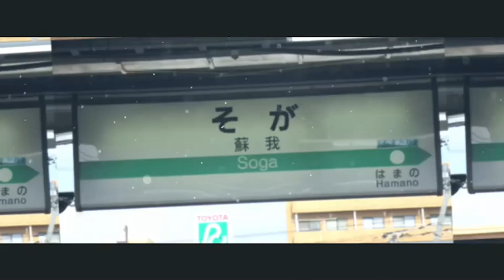YOUKAI SOGA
Audio  Яinnɘ…

Video  @lave1915

Part of the footage  @kitsuneudon8806

＊Omitted honorific titles.